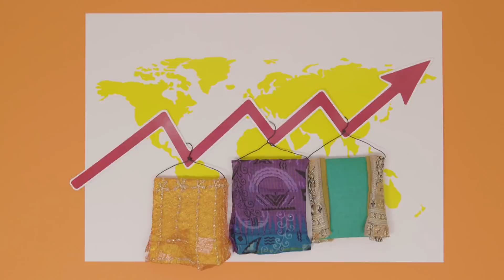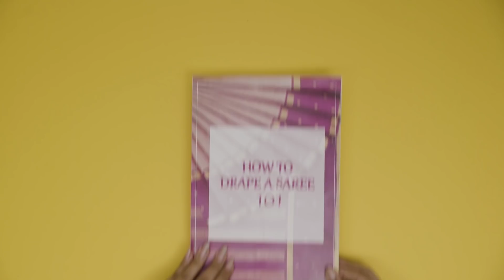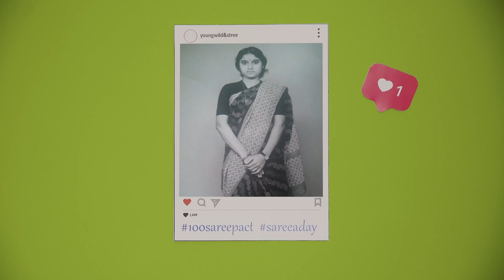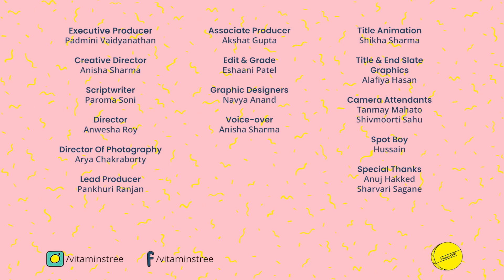History Of The Saree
From the Indus Valley civilization to the next Sangeet you will attend, Sari has been India’s longest-running fashion story. This independence Day, we take a look at its history, evolution and present.

Have you signed up for our newsletter yet?
Get your nutritious slice of a Stree's life, delivered straight to your inbox!